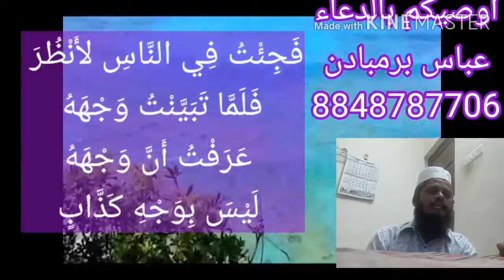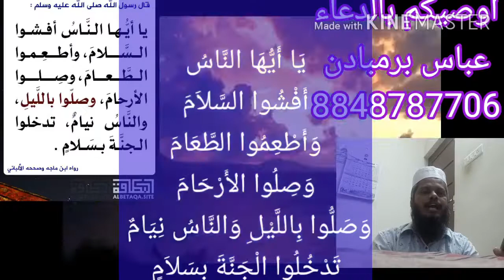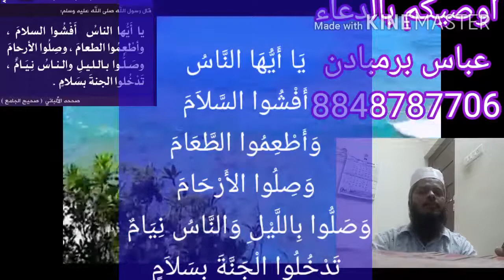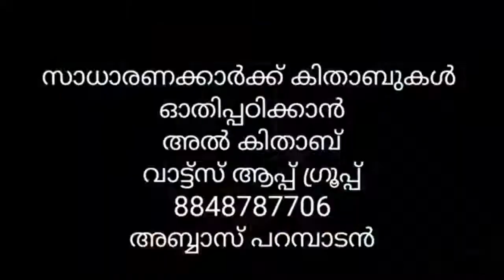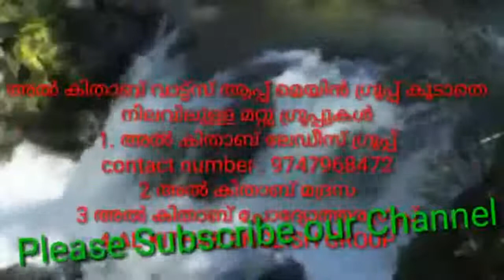സലാം , അന്നദാനം,രാത്രി നിസ്ക്കാരം ( നബി വചനം) - ഇന്നത്തെ നസ്വീഹത്ത്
السلام عليكم
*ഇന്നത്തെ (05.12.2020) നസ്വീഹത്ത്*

വിഷയം : *സലാം വർദ്ധിപ്പിക്കുക*

ഹദീസ് :
*عن عَبْدُ اللَّهِ بْنُ سَلاَمٍ، قَالَ لَمَّا قَدِمَ النَّبِيُّ  صلى الله عليه وسلم  الْمَدِينَةَ انْجَفَلَ النَّاسُ قِبَلَهُ وَقِيلَ قَدْ قَدِمَ رَسُولُ اللَّهِ  صلى الله عليه وسلم قَدْ قَدِمَ رَسُولُ اللَّهِ قَدْ قَدِمَ رَسُولُ اللَّهِ ‏ ثَلاَثًا فَجِئْتُ فِي النَّاسِ لأَنْظُرَ فَلَمَّا تَبَيَّنْتُ وَجْهَهُ عَرَفْتُ أَنَّ وَجْهَهُ لَيْسَ بِوَجْهِ كَذَّابٍ فَكَانَ أَوَّلَ شَىْءٍ سَمِعْتُهُ تَكَلَّمَ بِهِ أَنْ قَالَ* ‏
*يَا أَيُّهَا النَّاسُ أَفْشُوا السَّلاَمَ وَأَطْعِمُوا الطَّعَامَ وَصِلُوا الأَرْحَامَ وَصَلُّوا بِاللَّيْلِ وَالنَّاسُ نِيَامٌ تَدْخُلُوا الْجَنَّةَ بِسَلاَمٍ*
"ആശയം : *അബ്ദുല്ലാഹി ബ്നു സലാം* റദിയല്ലാഹു അൻഹു *റിപ്പോർട്ട് ചെയ്യുന്നു* : *അല്ലാഹുവിന്റെ റസൂൽ സ്വല്ലല്ലാഹു അലൈഹി വസല്ലം മദീനയിൽ വന്നപ്പോൾ ജനങ്ങൾ നബിയവർകളെ കാണാനായി* *കൗതുകത്തോടെ തടിച്ചു കൂടി . അല്ലാഹുവിന്റ റസൂൽ സ്വല്ലല്ലാഹു അലൈഹി വസല്ലം ആഗതനായിരിക്കുന്നു എന്ന് മൂന്ന് തവണ പറയപ്പെട്ടു. ജനങ്ങളുടെ കൂട്ടത്തിൽ ഞാനും കാണാനായി വന്നു. അങ്ങനെ ഞാൻ അദ്ദേഹത്തിന്റെ മുഖം വ്യക്തമായി കണ്ടപ്പോൾ അദ്ദേഹത്തിന് ഒരു കള്ളന്റെ മുഖമല്ല എന്ന് എനിക്ക് ബോധ്യപ്പെട്ടു* *ഞാൻ നബിയിൽ നിന്ന് കേട്ട ആദ്യ സംസാരം ഇതായിരുന്നു : നബി പറഞ്ഞു*:
' *അല്ലയോ ജനങ്ങളേ , നിങ്ങൾ പരസ്പരം  സലാം വർദ്ധിപ്പിക്കുകയും* , *അഗതികളേയും*
*അനാഥരേയും ആവശ്യക്കാരേയും ഭക്ഷിപ്പിക്കുകയും, കുടുംബ ബന്ധങ്ങളെ മുറിക്കാതെ ചേർത്തുപിടിക്കുകയും , ജനങ്ങൾ അശ്രദ്ധയിലായി രാത്രി ഉറക്കത്തിലാവുമ്പോൾ അല്ലാഹുവിന് വേണ്ടി നിസ്ക്കാരം നിർവ്വഹിക്കുകയും ചെയ്യുക* ; *ഇത്രയും കാര്യങ്ങൾ ചെയ്താൽ നിങ്ങൾ ശാന്തി (സലാം) യോടെ, സുരക്ഷിതമായി സ്വർഗ്ഗത്തിൽ പ്രവേശിക്കും*
അവലംബം :
 1. *സുനനു ഇബ്നുമാജ* :
سنن ابن ماجه
2. *തുഹ്ഫത്തുൽ അഹ് വദി*
تحفة الأحوذي